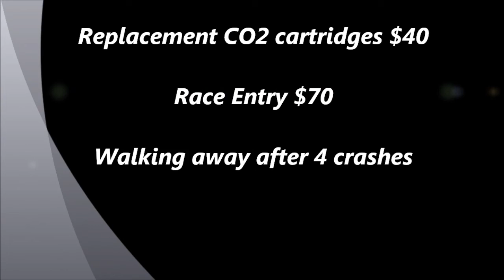slow crash no inflation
Off road crashes wearing the Hit-Air SaferMoto vest